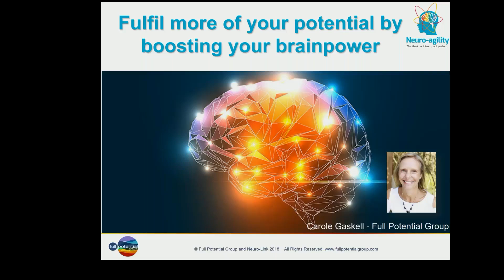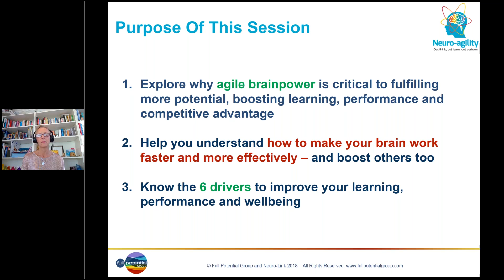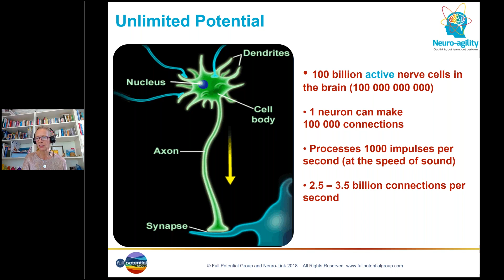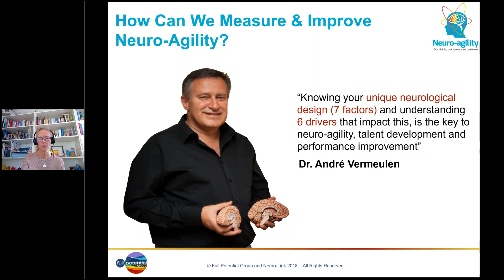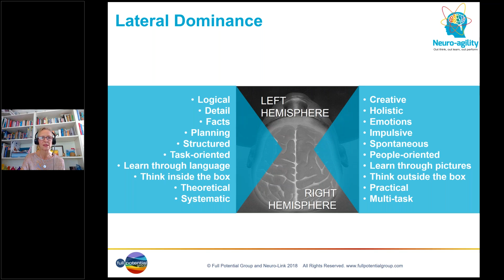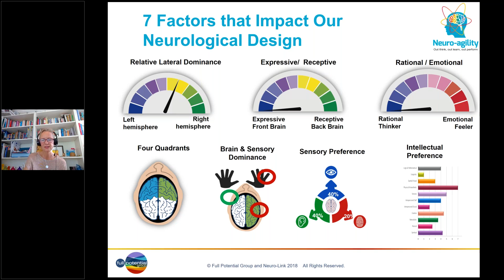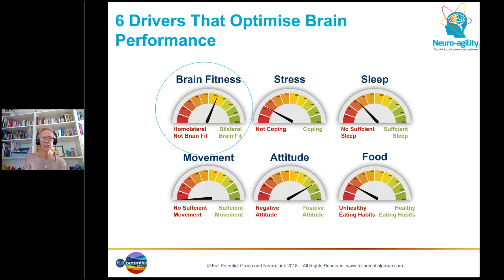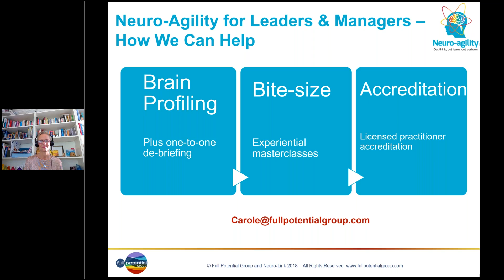Fulfil more of your potential by boosting brain power - ILM webinar 10.10.18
Carole Gaskell speaking about neuro-agility at an ILM webinar on 10.10.18 - Fulfill more of your potential by boosting brain power